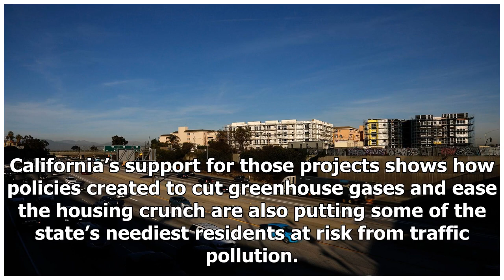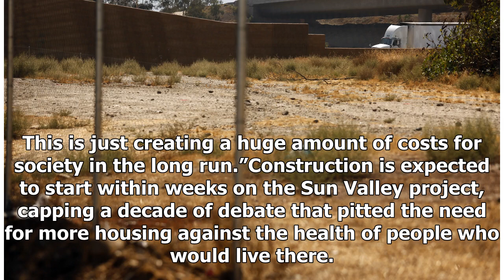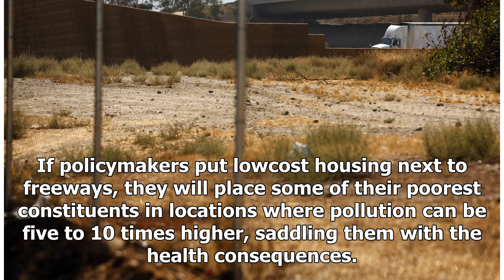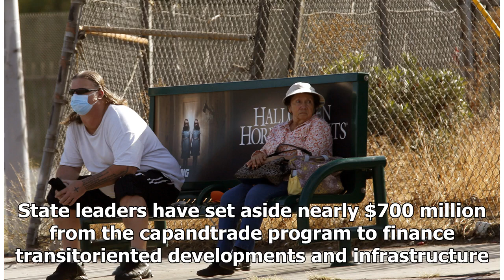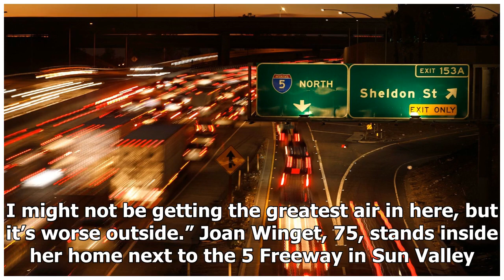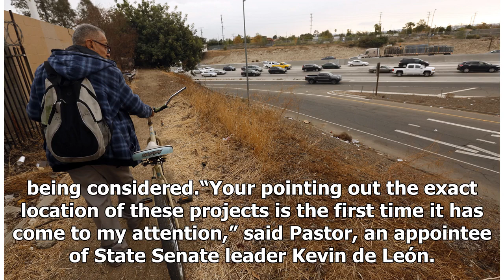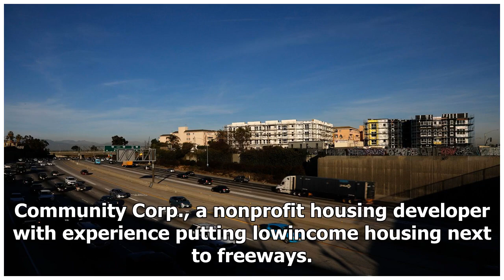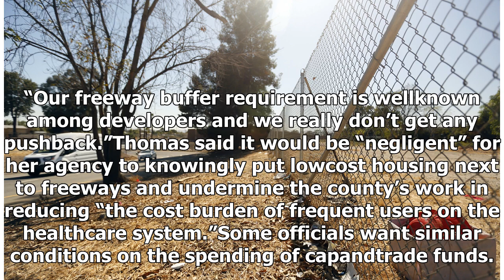TODAY NEWS - California officials say the housing next to the highway is a health risk — but they f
Host News - TODAY NEWS - California officials say the housing next to the highway is a health risk — but they fund it anyway

By Tony Barboza, David Zahniser Dec. 17, 2017 Lowcost senior housing is set to go up along the Sheldon Street offramp of the 5 Freeway in Sun Valley. Genaro Molina Los Angeles TimesIt’s the type of project Los Angeles desperately needs in a housing crisis lowcost apartments for seniors, all of them veterans, many of them homeless. There’s just one downside. Wedged next to an offramp, the fourstory building will stand 200 feet from the 5 Freeway. State officials have for years warned against buil...